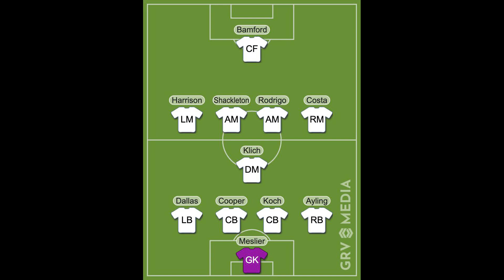How we expect Tottenham to line up against Leeds